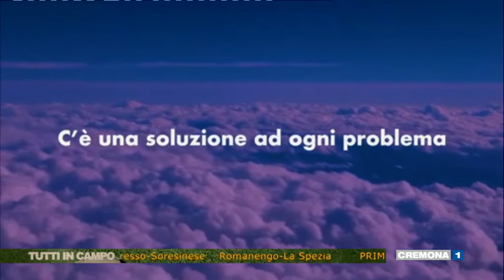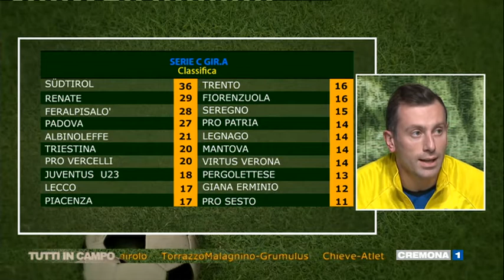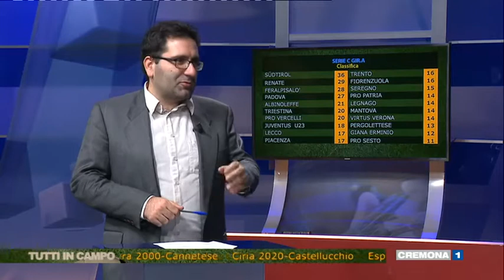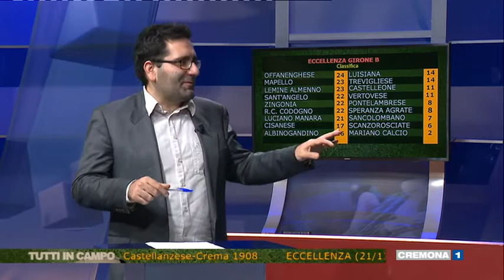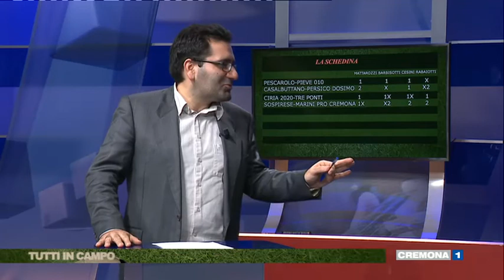TUTTI IN CAMPO del 16 novembre 2021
Puntata di martedì 16 novembre 2021